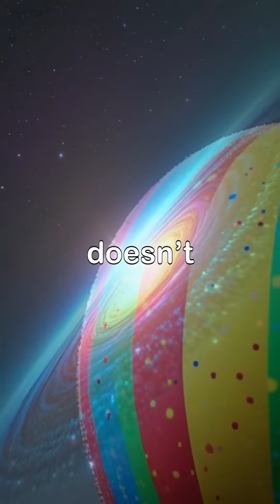Did You Know? The universe has no edge—and it’s expanding space fypシ゚viral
Did you know the universe has no edges and is constantly expanding? It's not about galaxies racing through space; rather, it's space itself that's stretching, much like a balloon inflating with dots on its surface. As this balloon expands, those dots move apart—not by moving themselves, but because new space is being created in between.

Picture an infinite cosmos, where there is no center or end, just a vast tapestry of galaxies connected in mysterious ways. Every star you see in the night sky is part of this incredible journey.

Join us as we unravel these captivating cosmic truths! Universe CosmicWonder SpaceFacts Astronomy Expansion.